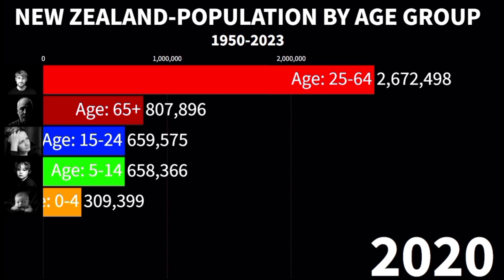New Zealand Population by Age Groups